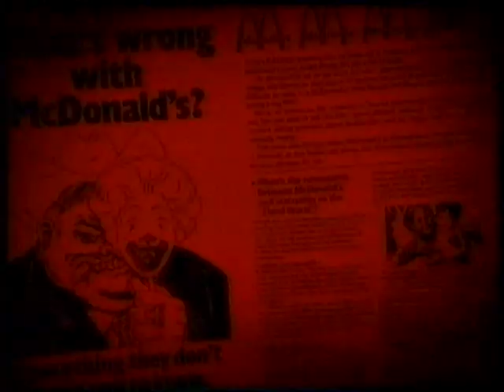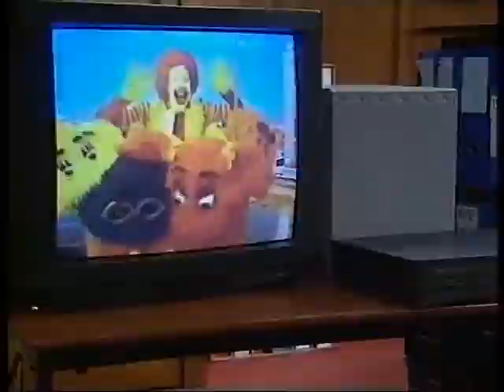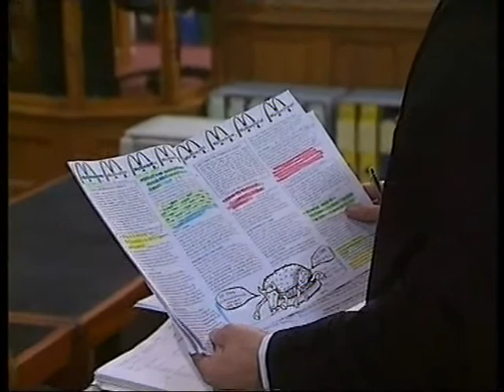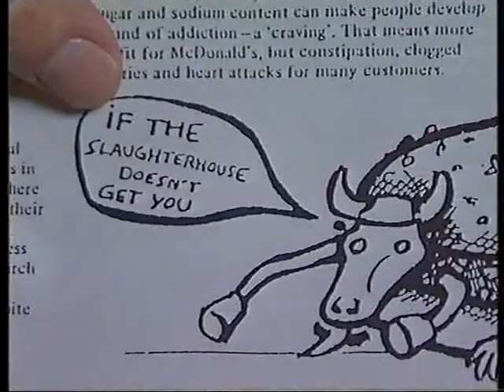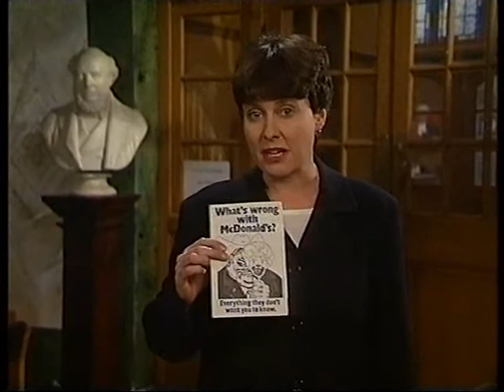McLibel Pt 1 17 05 1997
Part one of the Channel 4 drama based on a reconstruction of the libel trial between McDonald's and Dave Morris and Helen Steel. At 313 days It remains the longest trial in English legal history. This was broadcast one month before the verdict in June 1997.